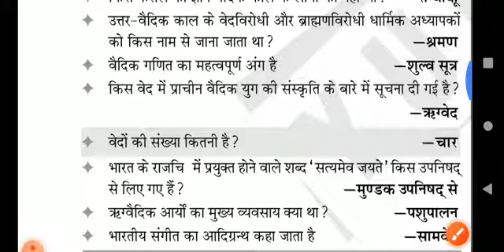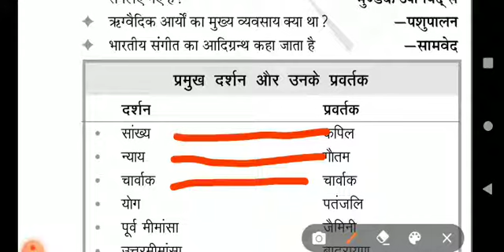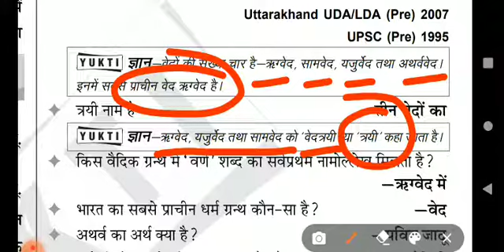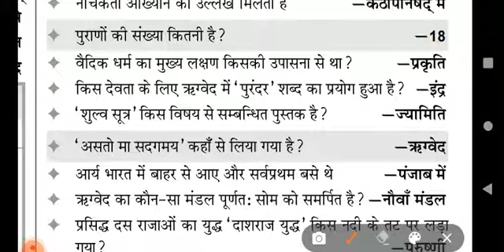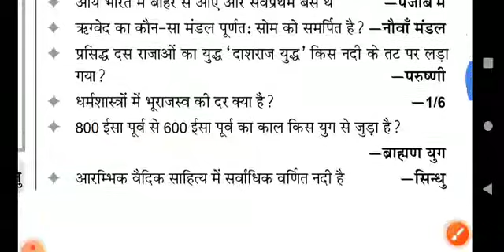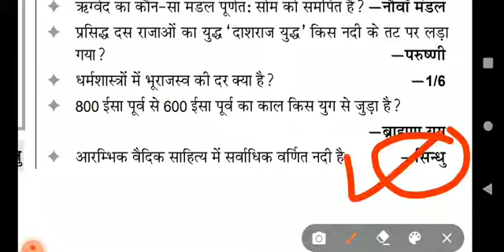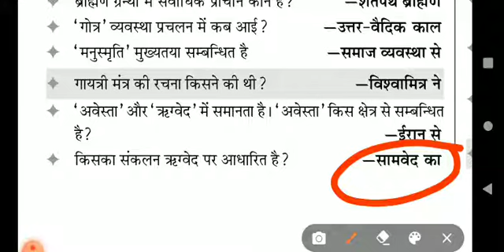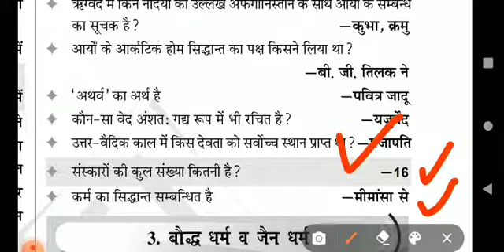वैदिक सभ्यता|| प्राचीन भारत का इतिहास|| history new series important for all competitive examination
hare i am going to cover vaidic civilization through one liner approach